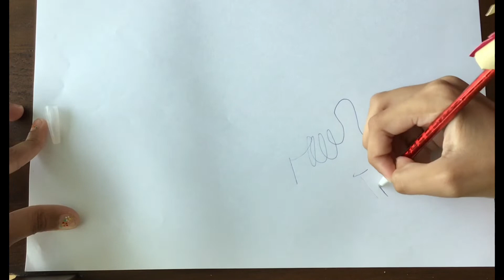Bali (Indonesia)￼ trip Souvenir￼- cute elf pen/pencil-fun ASMR- pt2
Welcome to part 2 of me unboxing my vacation Souvenirs. If you are new here to my channel do you know DIY. The info is in the part 1 video. Go to my channel if you wanna know what this fun kids app is! ￼did you like the cute Jiggly elf-ie?! Let me know!￼